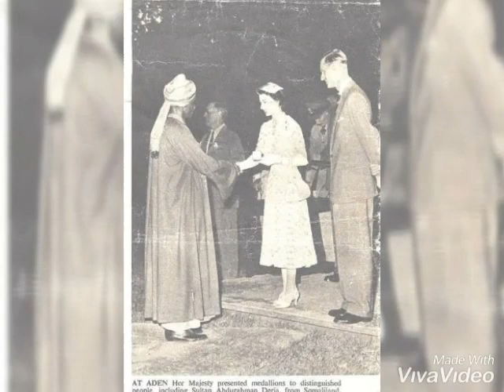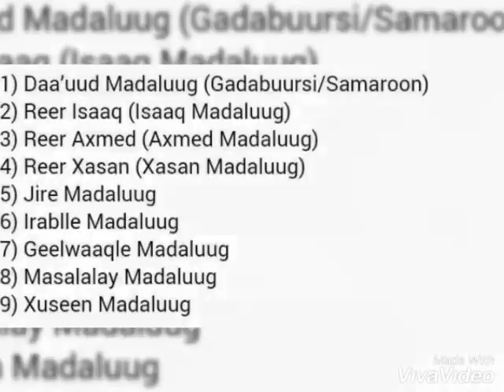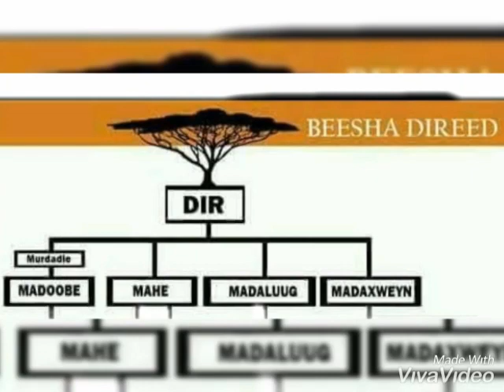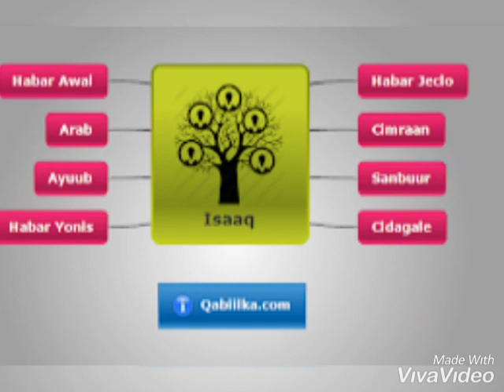Geesiyaasha Dir Muuqaal- Beelweynta Direed - December 2019 Qarami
Heestii Gaceyte oo Cabdi Madoobe Qadayo